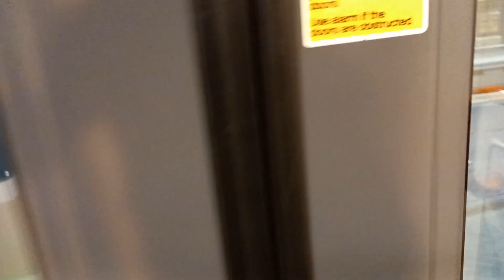Southeastern class 465188 & 465933